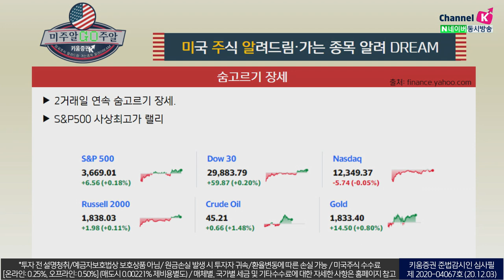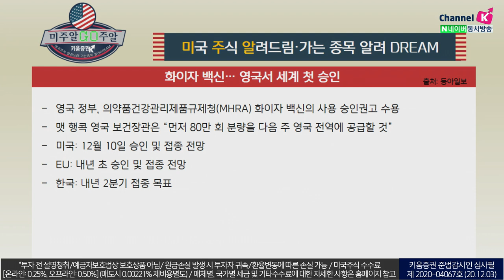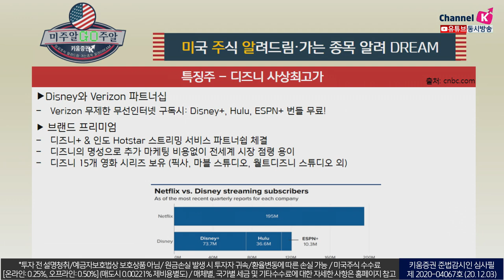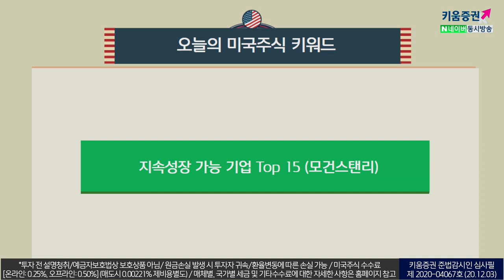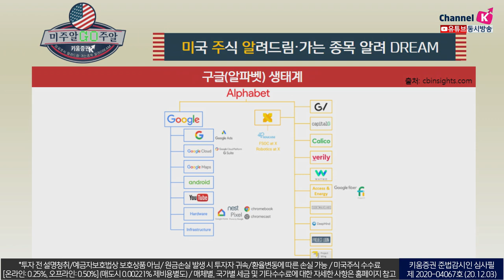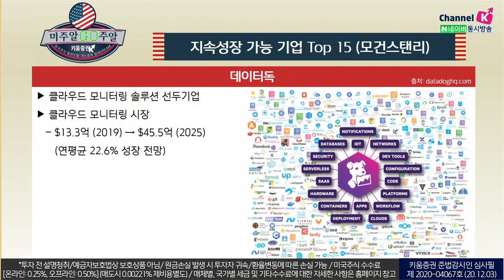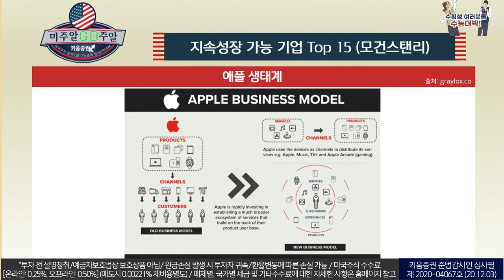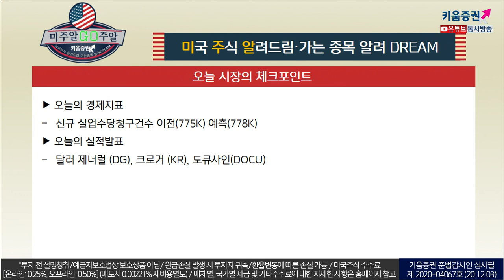앞으로도 성장을 이어갈 기업 베스트 15 종목은? (with.장우석 본부장.미국주식투자/20.12.03)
지속 가능한 경쟁 우위
제품 수명 주기
시장 점유율 상승
가격 결정력 등에 강력한 성장 가능 회사​

​데이터독
​클라우드 모니터링 솔류션 선두기업
​클라우드 모니터링 시장
$13.3억 (2019) → $45.5억 (2025)
(연평균 22.6% 성장 전망)​

​테슬라 생태계
단순한 전기차 생산기업 X
소프트웨어 & 충전소 & 에너지생산
& 보험 & 승차공유​

​에퀴닉스, 데이터센터
인터넷 유저
42억(2019) → 53억(2023)
클라우드 데이터 저장
2025년 49%​